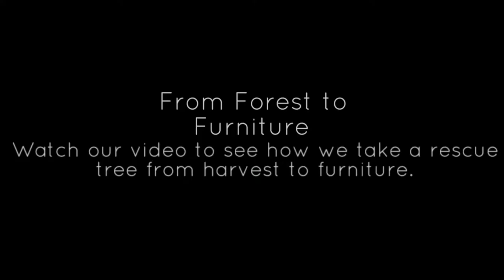From Forest to Furniture - Princeton White Oak Tree to Kitchen Cabinets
Woodlands Woodworks rescued this wonderful white oak tree from Princeton NJ after Hurricane Sandy pushed the tree over with high winds.  We were able to harvest a good amount of the tree and then slab, dry and make furniture and kitchen cabinets from it.